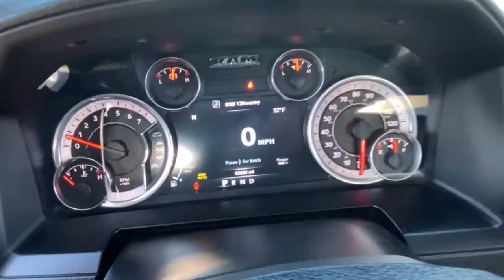2015 Ram 1500 Rochester Hillls, Clarkston, Troy, Waterford, Southfield, MI 51895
Bright White Clearcoat Used 2015 Ram 1500 available in Rochester Hills, Michigan at Milosch's Palace CDJ. Servicing the Clarkston, Troy, Waterford, Southfield, MI area.

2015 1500 LARAMIE **4WD**Bluetooth**Back-Up Camera**Navigation/GPS**Assist Step**Tonneau Cover**Memory Feature Front Heated Leather Front Cooled Seating**Excellent Condition - WarrantybrbrThis vehicle also includes USB Port Push Start Automatic Temperature Heated Steering Wheel Chrome Style Wheels Remote Start Power Adjustable Pedal  Tow Features Power Folding Mirrors Satellite Radio Radio Wheel Control Auto Headlights Temperature and Compass Heated Mirrors Auto Garage Opener Keyless Entry Hitch Traction Control Side Air Bags Rear Sliding Window MP3 Power Outlet Dual Zone Temperature Controls Fog Lights and Power Driver Split Rear Folding SeatingbrbrIntegrated Voice Command w/Bluetooth Keyless Enter-N-Go Media Hub (SD USB AUX) Quick Order Package 26H Laramie Radio: Uconnect 8.4AN AM/FM/SXM/HD/BT/NAV Rain Sensitive Windshield Wipers Remote Proximity Keyless Entry SIRIUSXM Satellite Radio SIRIUSXM Traffic SIRIUSXM Travel Link Uconnect Access Uconnect Access 1 Year Trial. 2015 Ram 1500 Laramie 8-Speed Automatic 4WD Bright White Clearcoat Odometer is 20776 miles below market average!brbrThe Milosch family has been serving Lake Orion and Oxfords automotive needs since 1967. Come experience the Palace Advantage! We want to give you a fair and competitive price upfront. We would also love to have your trade-in! We will give you a fair market trade value for your vehicle. Want to know what your trade is worth? Use our Kelley Blue Book Instant Cash Offer feature on our website to get a guaranteed value for your vehicle.brbrOur Service Department & Express Lane are open convenient hours during the week and Saturday. We also offer a free service shuttle for local customers a customer lounge with free coffee and popcorn as well as free wireless internet. We also offer a free car wash with every service. Convenience Group (Auto High Beam Headlamp Control Keyless Enter-N-Go Rain Sensitive Windshield Wipers and Remote Proximity Keyless Entry) Quick Order Package 26H Laramie 1 Yr. Trial (Registration Required) 5-Year SIRIUSXM Traffic Service 5-Year SIRIUSXM Travel Link Service 8.4 Touchscreen Display GPS Antenna Input GPS Navigation Harman Radio Manufacturer HD Radio Integrated Voice Command w/Bluetooth Media Hub (SD USB AUX) Radio: Uconnect 8.4AN AM/FM/SXM/HD/BT/NAV SIRIUSXM Satellite Radio SIRIUSXM Traffic SIRIUSXM Travel Link Uconnect Access Uconnect Access 1 Year Trial 10 Speakers 115V Auxiliary Power Outlet 20 x 9 Chrome Clad Aluminum Wheels 3.21 Rear Axle Ratio 4-Wheel Disc Brakes ABS brakes Active Grille Shutters Adjustable pedals Air Conditioning AM/FM radio Audio memory Auto-dimming door mirrors Auto-dimming Rear-View mirror Automatic temperature control Brake assist Bucket Seats Bumpers: chrome Compass Delay-off headlights Driver door bin Driver vanity mirror Dual front impact airbags Dual front side impact airbags Dual Rear Exhaust w/Bright Tips Electronic Shift Electronic Stability Control Emergency communication system Folding Flat Load Floor Storage Front anti-roll bar Front Center Armrest w/Storage Front dual zone A/C Front fog lights Front reading lights Front wheel independent suspension Full Length Floor Console Full Length Upgraded Floor Console Fully automatic headlights Garage door transmitter Heated door mirrors Heated Front Seats Heated front seats Heated Second Row Seats Heated steering wheel High Back Seats Illuminated entry Leather steering wheel Leather Trimmed Bucket Seats Low tire pressure warning Memory seat Occupant sensing airbag Outside temperature display Overhead airbag Overhead console Panic alarm ParkSense Front/Rear Park Assist System ParkView Rear Back-Up Camera Passenger door bin Passenger vanity mirror Pedal memory Power 10-Way Memory Driver & 6-Way Passenger Seats Power door mirrors Power driver seat Power passenger seat Power steering Power windows Rad